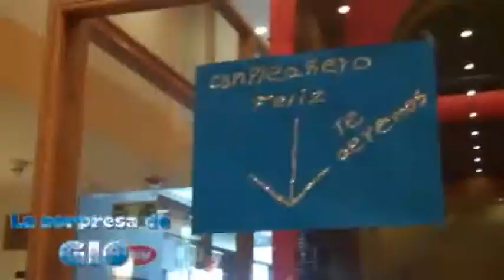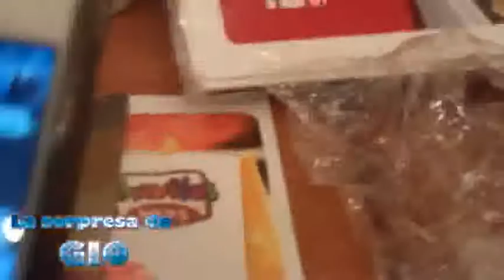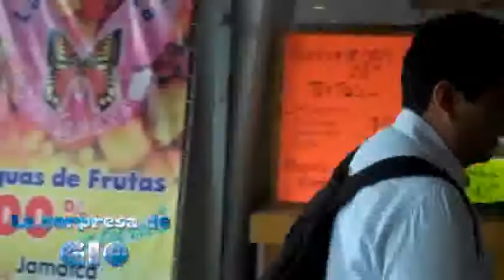LA SORPRESA DE GIO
29 años atrás, y hoy estamos aquí unidos todos los que te queremos, para darte esta pequeña muestra de cariño en forma de sorpresa. FELIZ CUMPLEAÑOS GIO BAEZA. te  queremos